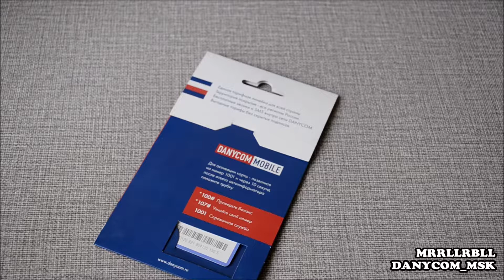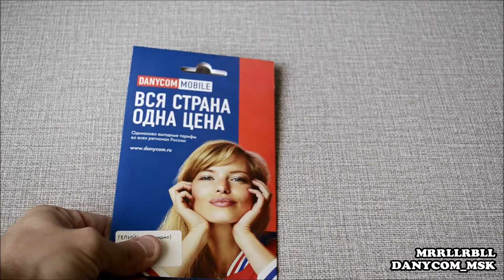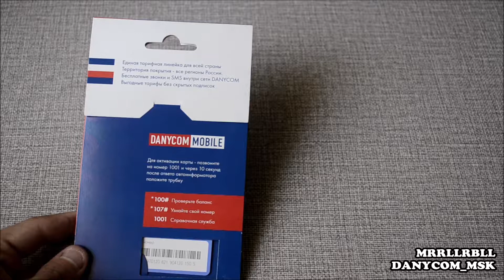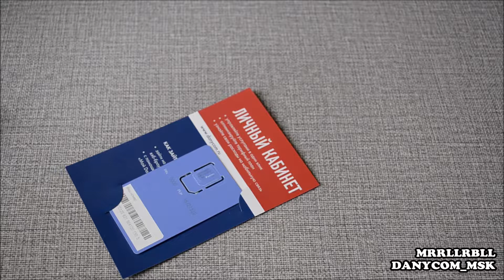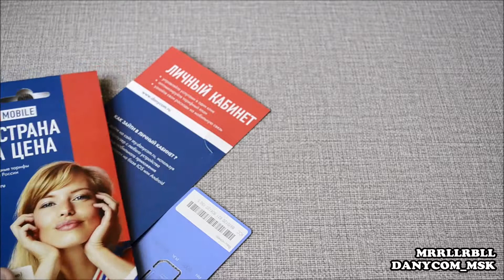SIM-card DANYCOM_mobile in Moscow - unboxing, review - MRRLLRBLL